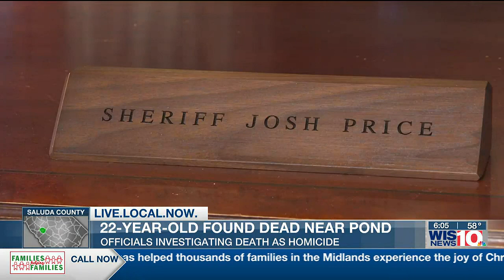22-year-old found deceased near pond